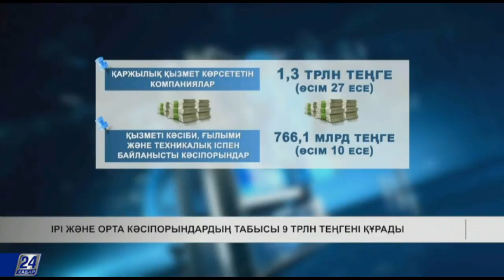Қазақстан мен Өзбекстан тауар биржалары серіктестік туралы келісімге келді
Еуразиялық сауда жүйесі тауар биржасы мен Өзбекстан республикалық тауар шикізат биржасы экспорттық-импорттық сауда мәселелерін қамтитын серіктестік туралы келісімге қол қойды. Осы жылдың ІІ тоқсанының қорытындысы бойынша тараптары алғашқы пилоттық сауданы өткізуді жоспарлап отыр.